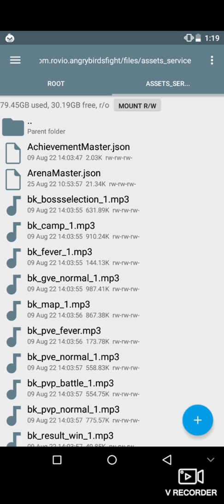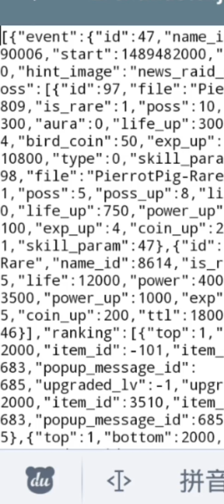angry birds fight events (plus tutorial)